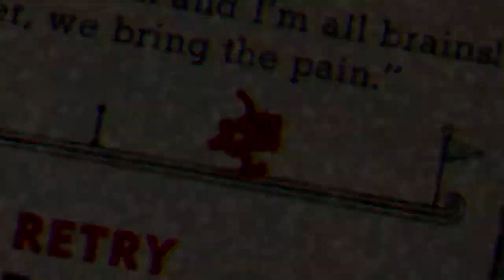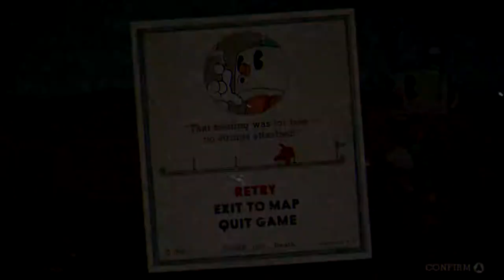Nobody Plays Cuphead Ep. 4: It's all plane failing from here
Alternate title: "Cuphead and the Curse of the Catbugs". Which sounds like an exciting film coming soon to a cinema near you.

If for some reason they play my YouTube videos in a cinema...